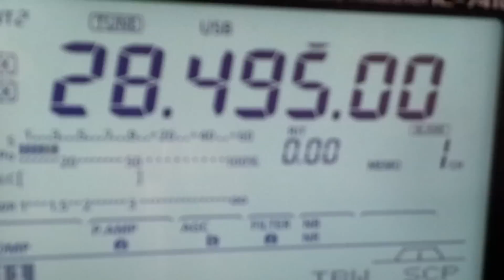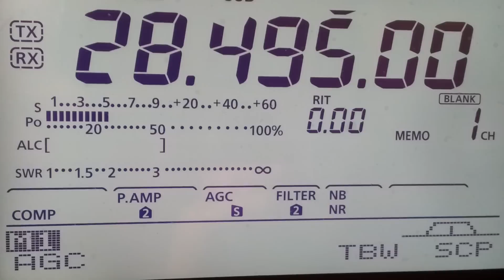9M2SE QSO with VK5MRD 10m 02/05/2013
Short video of myself working 9M2SE (Malaysian Special Expedition team) on Perhentian Island, IOTA AS-073 on 10m. Operator was 9M2RDX Rizal. Distance was 5785.0Km.